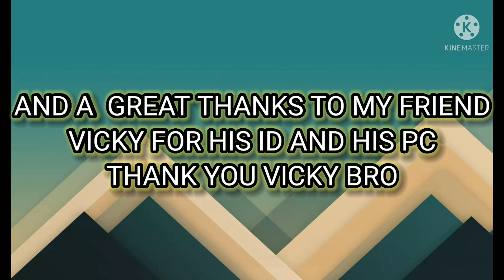Chammak Chalko | Chammak Chalko Free Fire Tik Tik Remix Montage | Best Android Games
Created By VINEET BHAI YT🎥🎥
🙏Keep Support__Keep Support__Keep Support 🙏
°Copyright By VINEET BHAI YT
We allow everyone to create reaction Video But that has to be under VINEET BHAI YT (with our channel link)

WANT TO JOIN MY OFFICIAL GUILD  VINEET_B_YT  :- 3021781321

About...

( VINEET BHAI YT)
DEVICE
PHONE - Redmi note 6 pro 4/64

India🇮🇳
Nepal🇳🇵

@Tonde Gamer
@Gyan Gaming
@Techno Gamerz
@Tonde Gamer
@Assassin ARMY
@X - Mania
@Total Gaming
@Rai Star
@Rai Live
@Gyan Gaming
@DESI CHHORA_YT
@Desi Gamer
@UnGraduate Gamer
@Tonde Gamer
@Action Bolt
@JONTY GAMING
@A_S Gaming
@LOKESH GAMER
@Free Fire India Official
@DESI CHHORA_YT
@DESI GAMERS
@Action Bolt
@DESI CHHORA ARMY
@Assassin ARMY
@Asin ARMY
@Total Gaming
@Tonde Gamer
@UnGraduate Gamer
@DESI CHHORA_YT
@GW KARAN
@GW MANISH
@Assassin ARMY
@Ajjubhai Gaming
@badge 99
@STAR GAMER
@Gyan Gaming
@VINEET BHAI YT
@Techno Gamerz
@Tech Burner
@Technology Gyan